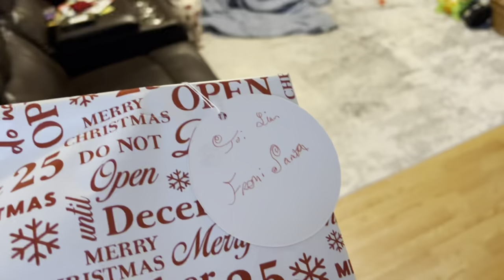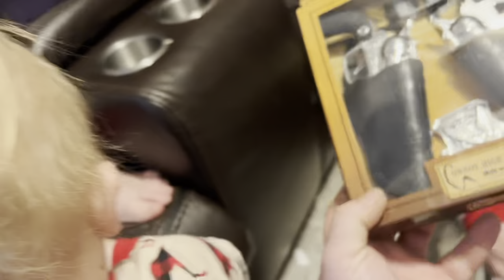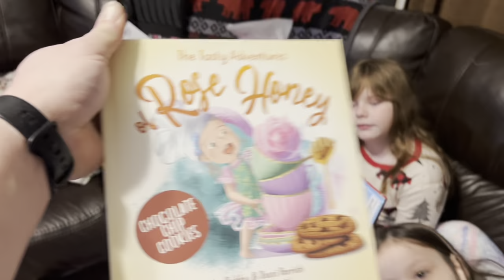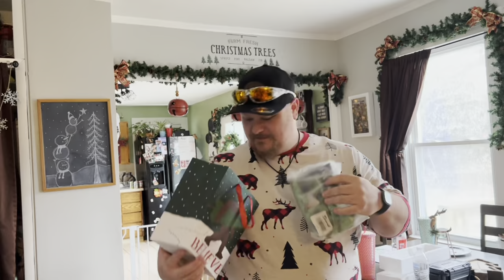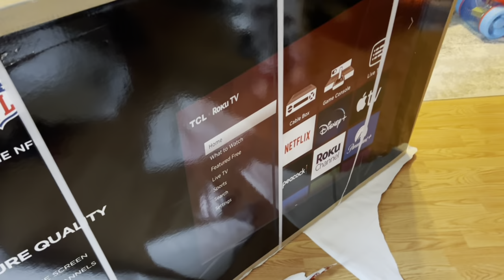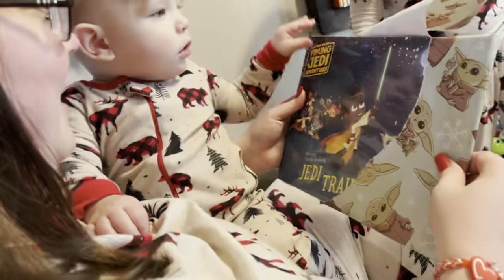Christmas 2023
Hope you enjoy our vlog! We vlog our memories for our kids to look back on in the future. ❤️